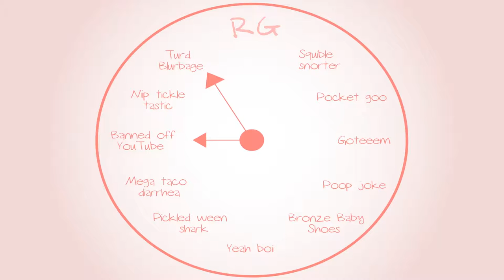👾Metroid Prime👾: 💀SH** LORD💀 - Part 48 - 👑Royal Goobs👑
Elliot is a little bit angry right now...